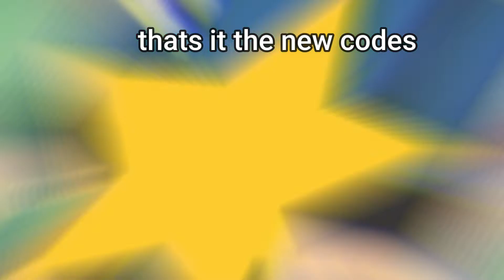All New *Secret* WORKING CODES in Anime Fighters Simulator Roblox 2022 [FREEYEN] (UPDATE CODES)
Today, In this video, I show you the All New Codes in Anime Fighters Simulator! *february* UPDATES New Updates 2022.